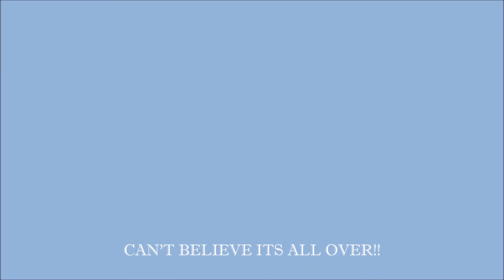ITS FINALLY HERE, SHOW DAY!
An amazing day accompanied by some amazing people! What a crazy journey and I can't thank you enough for coming along for the ride!! Love you all so much for supporting and hope you stick around to see what adventures we get up to next!

See you all soon!! xx